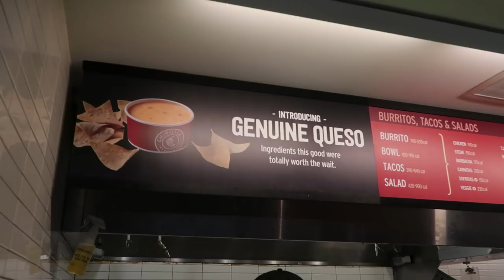Basement Time - Episode 1 - The Divider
We're currently on tour with The Front Bottoms in America and decided to start filming short videos while on the road.